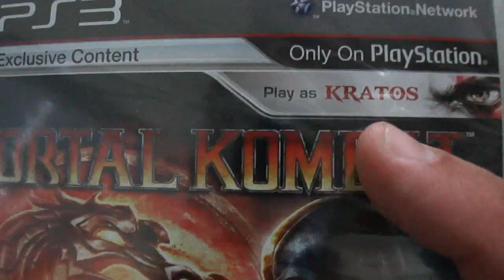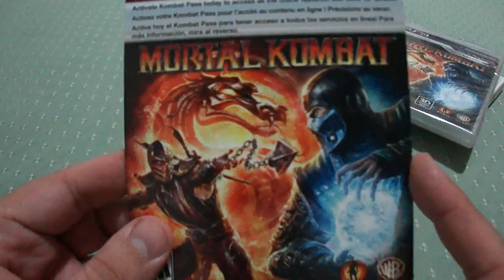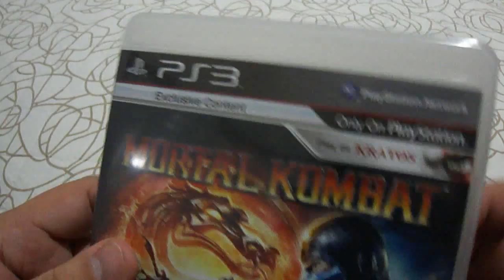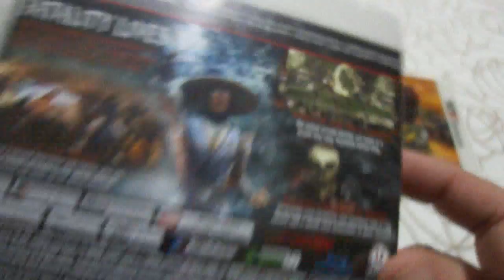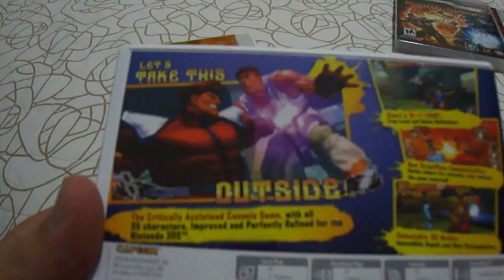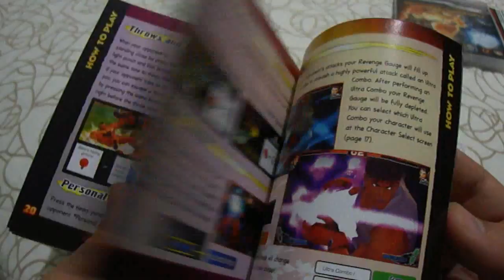UNBOX: Street Fighter 3D Edition / Mortal Kombat IX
O melhor blog de games do Brasil!